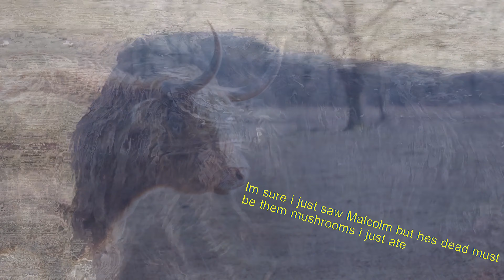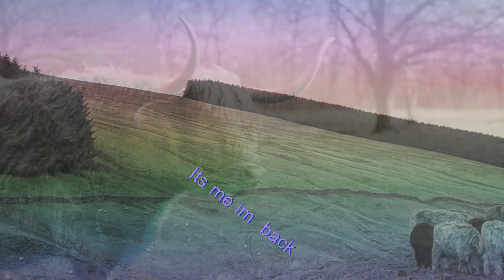The Ghost of Malcolm the Bull Returns Retake in 4k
Cathy the poor old cow,  again in Grief from Malcolm's unfortunate accident he had,  has been eating Mushrooms again
he was eaten alive by a eagle named EGGBUT when he was playing domino's in The cattle grid arms